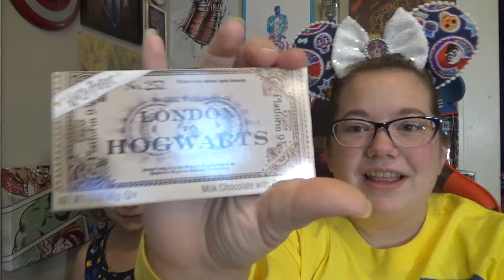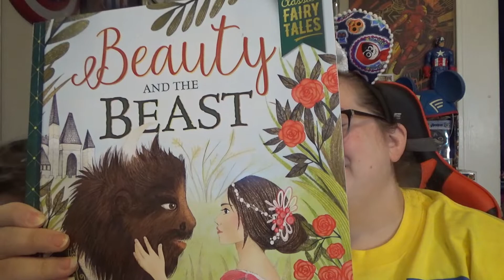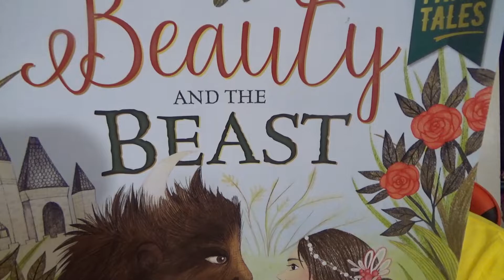Disney Stars Summer Swap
Today I had the privilege of hosting a Disney swap just for the kids. I asked a few of my favorite Disney Mom's to let their stars take to main stage and swap with other kids. After watching our video, go down below to find all the other participants in this swap. These are a batch of amazing kids (and moms).